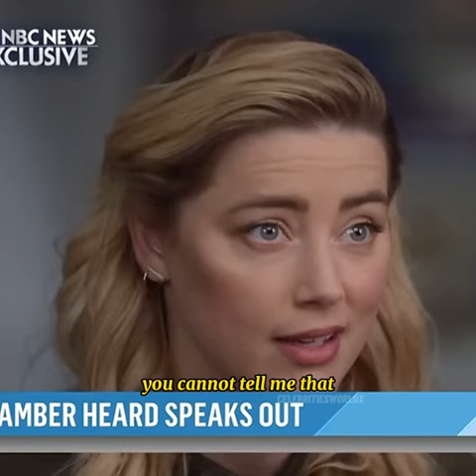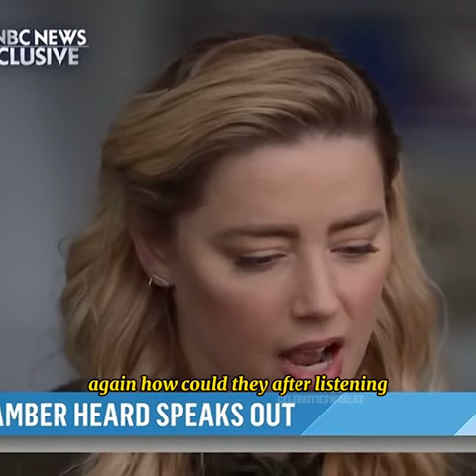Amber Heards talking about public impressions. amberheardvsjohnnydepp. Credit